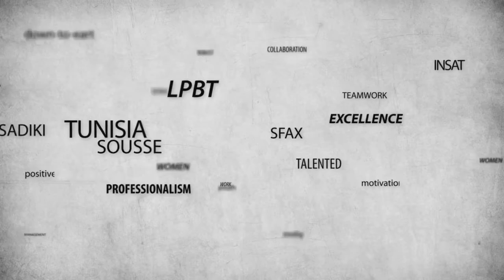BILJendouba - Violon Performance